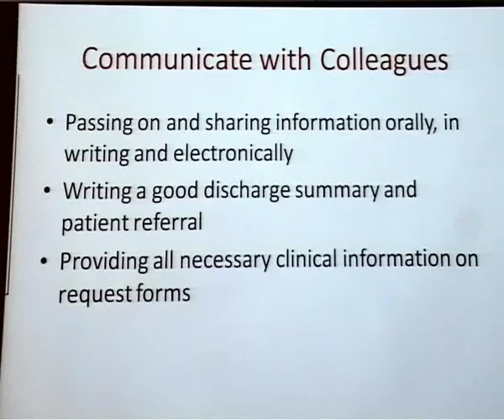Scientific and Education Committee Soba Hospital Part 4,University of Khartoum